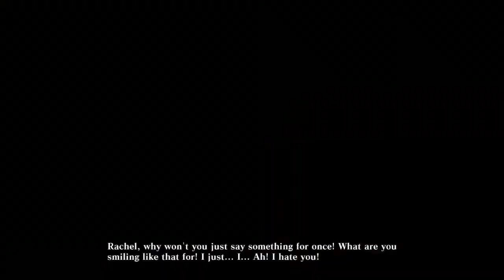GOD EATER 2 Rage Burst Part 26 "Dr. Leah's backstory"